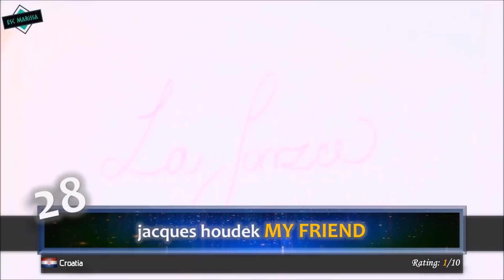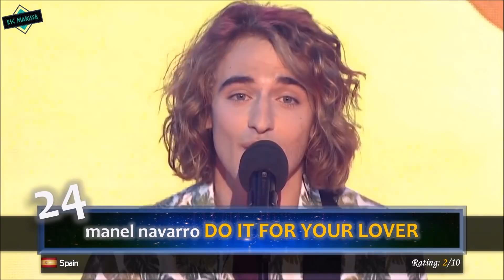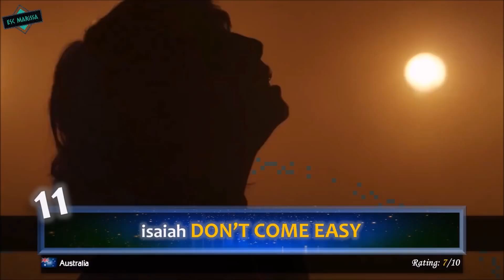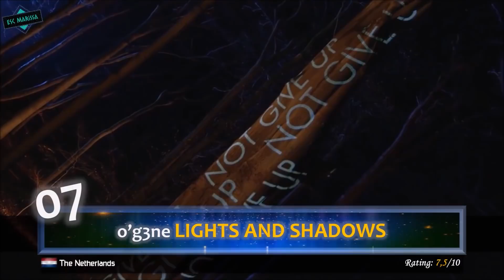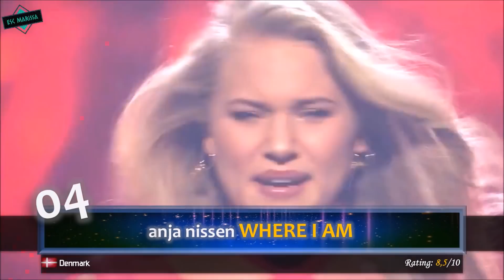EUROVISION 2017 // MY TOP 28 [With Ratings & Comments] So far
► Welcome to my top 28 of Eurovision 2017 so far! In this video you will see my ranking of the twenty-eight songs that have been already announced to compete at the Eurovision Song Contest 2017, which will take place in Ukraine!

◤ ALL SONGS AT ESC 2017 SO FAR  ◢

▪ Albania: Lindita // Botë
▪ Australia: Isaiah // Don't come easy
▪ Austria: Nathan Trent // Running on air
▪ Belarus: Navi // Historyja majho zyccia
▪ Croatia: Jacques Houdek // My friend
▪ Cyprus: Hovig // Gravity
▪ Czech Republic: Martina Bárta // My turn
▪ Denmark: Anja Nissen // Where i am
▪ Estonia: Koit Toome & Laura // Verona
▪ Finland: Norma John // Blackbird
▪ France: Alma // Requiem
▪ Germany: Levina // Perfect life
▪ Georgia: Tako Gachechiladze // Keep the faith
▪ Greece: Demi // This is love
▪ Hungary: Joci Pápai // Origo
▪ Italy: Francesco Gabbani // Occidentali's karma
▪ Latvia: Triana Park // Line
▪ Malta: Claudia Faniello // Breathlessly
▪ Moldova: Sunstroke Project // Hey mamma
▪ Netherlands: O'g3ne // Lights and shadows
▪ Poland: Kasia Mos // Flashlight
▪ Portugal: Salvador Sobral // Amar pelos dois
▪ Romania: Ilinca feat. Alex Florea // Yodel it
▪ Slovenia: Omar Naber // On my way
▪ Spain: Manel Navarro // Do it for your lover
▪ Switzerland: Timebelle // Apollo
▪ United Kingdom: Lucie Jones // Never give up on you
▪ Ukraine: O. Torvald // Time

◈ Even if we don't share the same opinion, it's no excuse to be rude. Any rude comments will be deleted immediately.

◤ Eurovision Calendar ◢

▸ 08 Mar // Belgium (Blanche)
▸ 09 Mar // Israel (Imri Ziv - I feel alive)
▸ 10 Mar // Montenegro (Slavko Kalezic - Space)
▸ 10 Mar // Macedonia (Jana Burceska)
▸ 11 Mar // Iceland
▸ 11 Mar // Norway
▸ 11 Mar // Sweden
▸ 11 Mar // Lithuania

▸ Mar // Armenia (Artsvik)
▸ Mar // Bulgaria
▸ Mar // Ireland (Brendan Murray)
▸ Mar // Russia
▸ Mar // San Marino
▸ Mar // Serbia (Tijana Bogicevic - In too deep)

◤ TAGS  ◢

◈ If you have any problems with the video, please send me a mail and i'm sure we can solve the problem together.